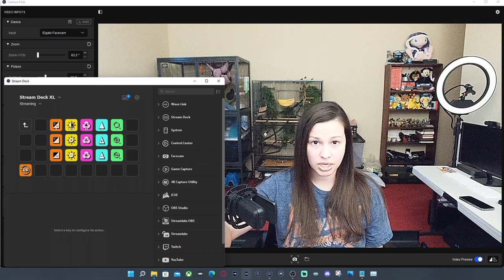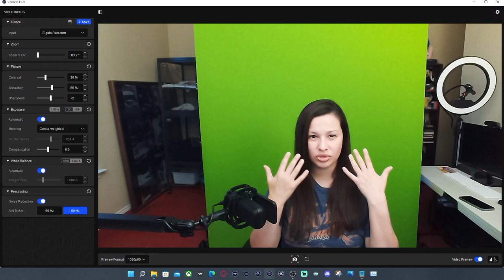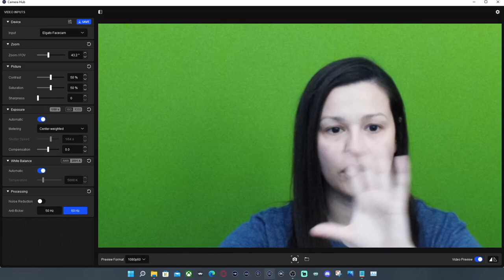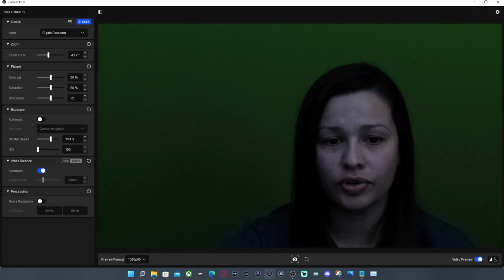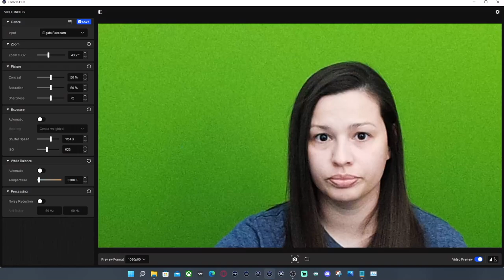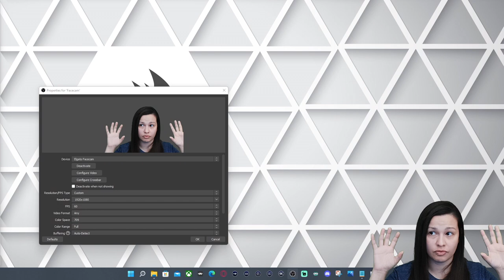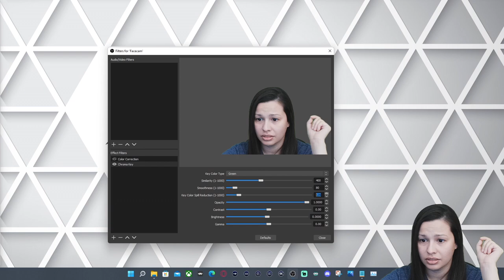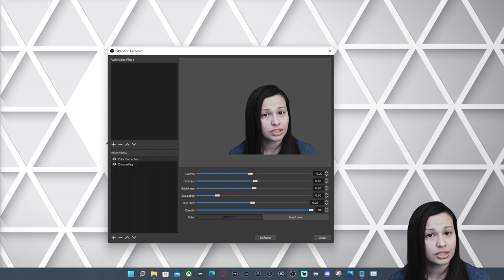Setting up the Elgato Facecam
I hope this helps you on your creative journey. Today I talk about setting up using elgato's Facecam. I bought this, and replaced my Logitech brio with this camera. Now I go into a few details about lighting, but hopefully the photos give you an idea of how my setup is.

Mention: Defrag's Video on Wave Link beta and VST's